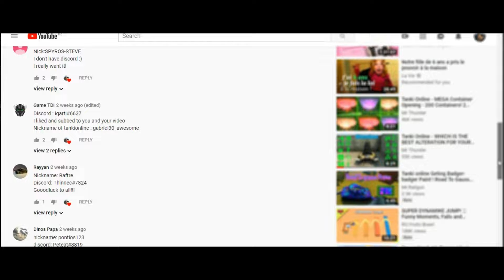ACCOUNT GIVEAWAY WINNER ANNOUNCEMENT!!! - Tanki Online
▶ IGN: Wassil

▶ Recording Program: Bandicam